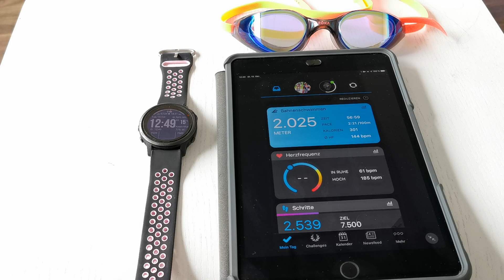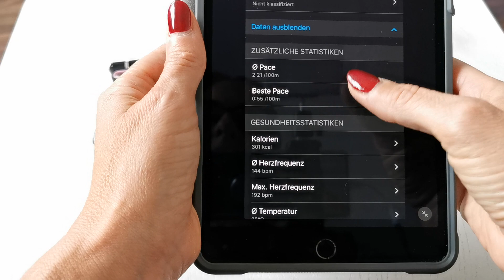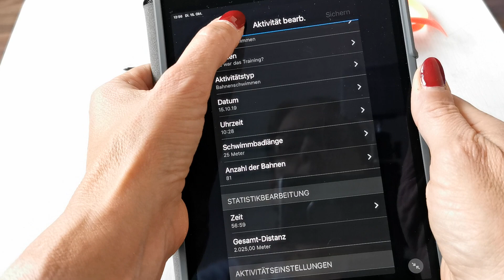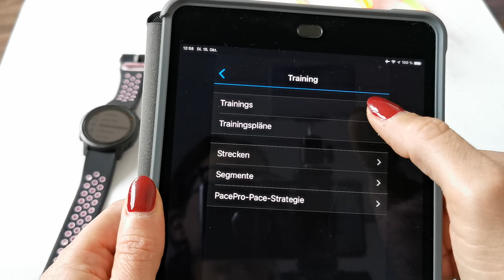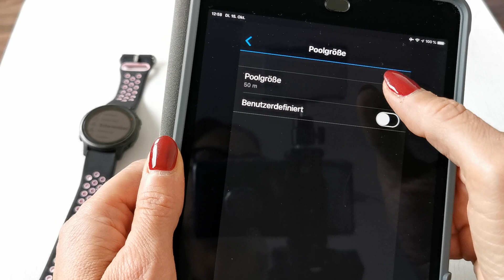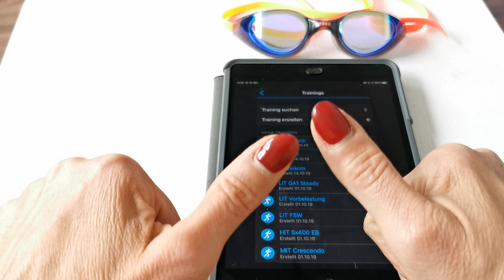Garmin Fenix 6 Schwimmen: Wie zeichne ich ein Schwimmtraining oder Freiwassereinheiten auf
Kleines Tutorial worauf ihr achten müssten, wenn ich eine möglichst genaue Aufzeichnung eurer Pooleinheiten oder Freiwassereinheiten haben möchtet.

*Garmin Fenix 6 Uhren
*Stryd Footpod
*Fenix Uhrenband
*Fenix Displayschutz

IQ Datenfeld: Stryd Zones
IQ Datenfeld: DataRun Premium von Joop Verdoorn